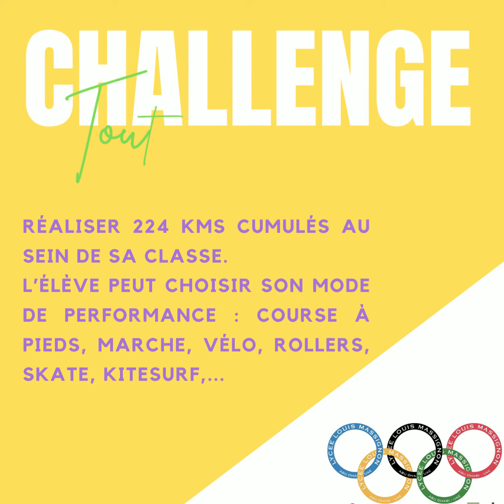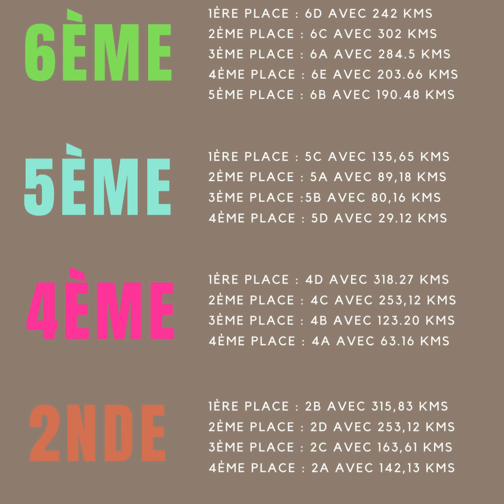Semaine Olympique et Paralympique 2022 au lycée Louis Massignon d'Abu Dhabi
Résultats du challenge : réaliser 224 kms cumulés au sein de sa classe.
L’élève peut choisir son mode de performance : course à pieds, marche, vélo, rollers, skate, kitesurf,...